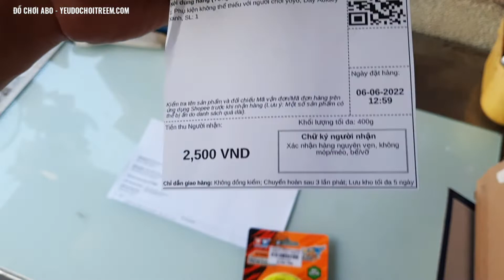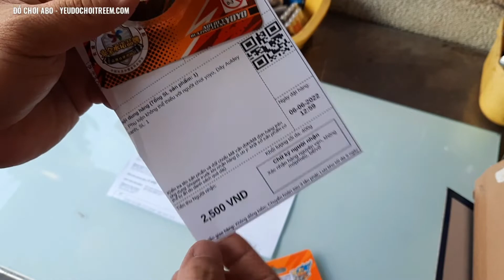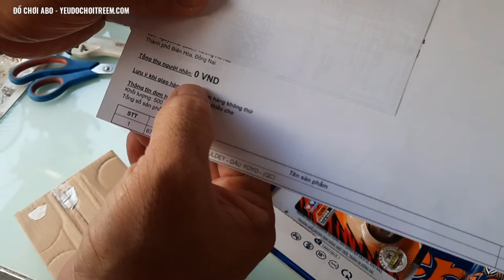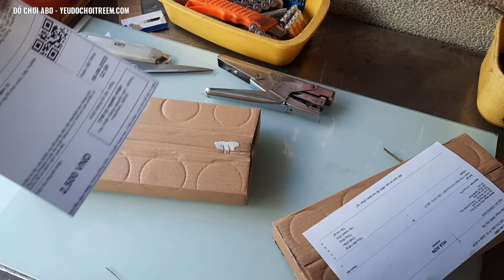ABO.303, 1 ĐƠN GỬI DÂY YOYO 676901, 1 ĐƠN BÙ HÀNG THIẾU SHOPEE, DẦU YOYO 676911